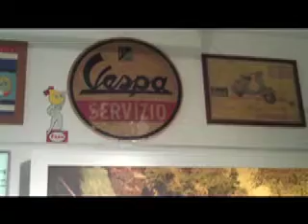Pollenza in Vespa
Il presidente del Topolino Club Firenze incontra il curatore del museo Pollenza in Vespa: tutto su questa  mitica due  ruote dagli Anni Cinquanta ai Settanta.